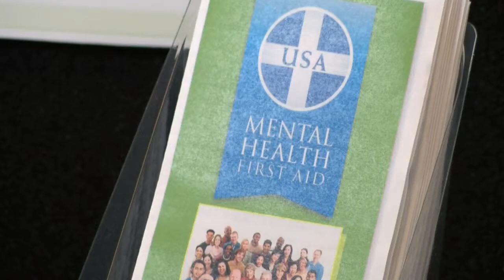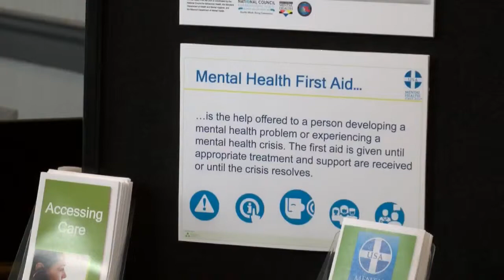New initiative aims to improve mental health in kids